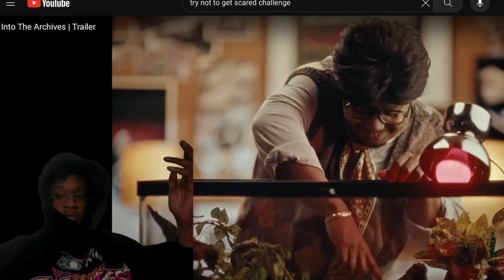REACTION to Scary Comp. V83